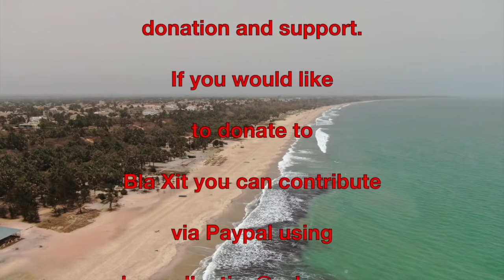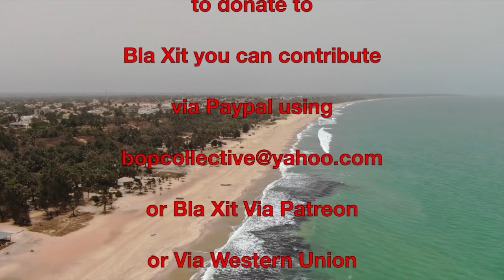BlaXit Developing Africa Large Construction Opportunities in The Gambia- Global Properties